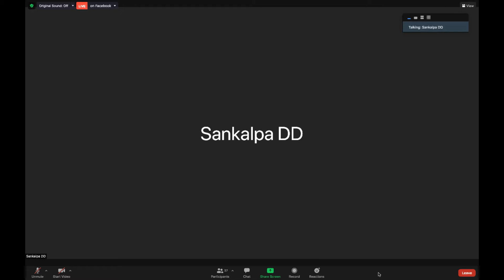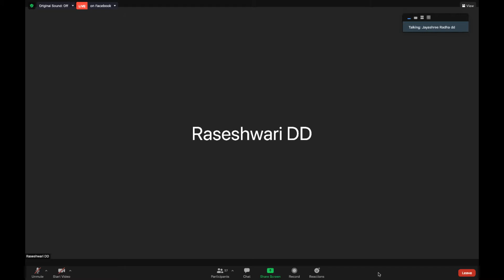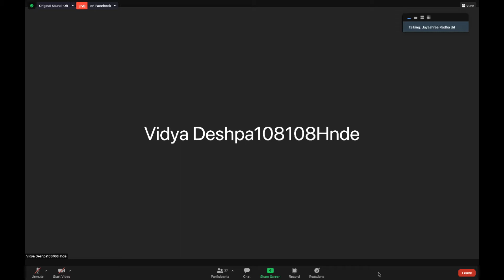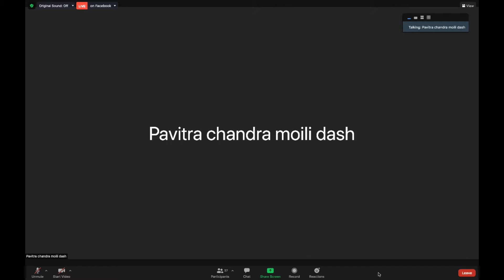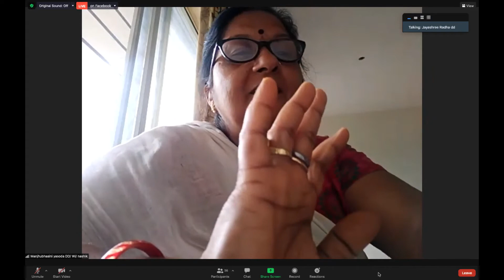SB 3.7.16 by H.G. Jayshree Radha Devi Dasi